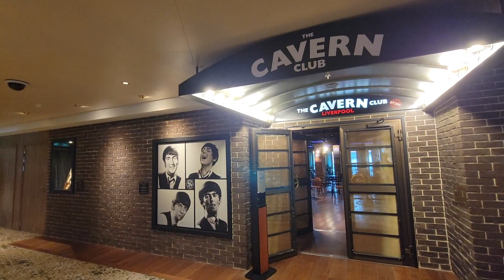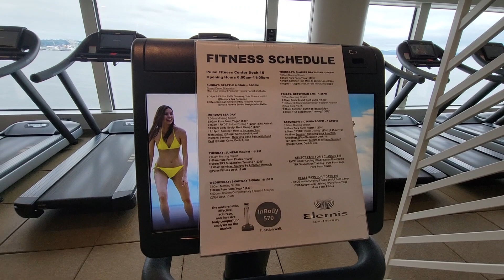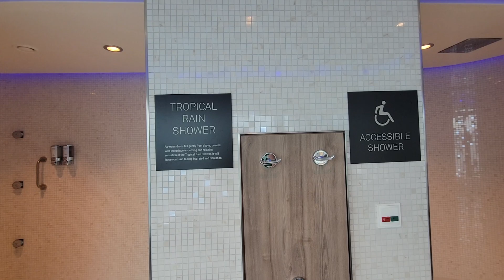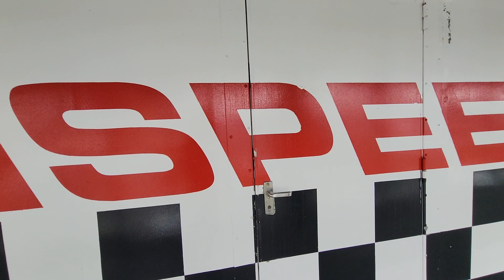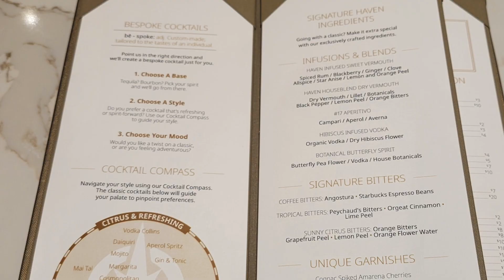Embarkation Day for Norwegian Encore Alaska Cruise in the Haven!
Embarkation and quick ship overview for the Encore Haven, sailing from Seattle to Alaska.